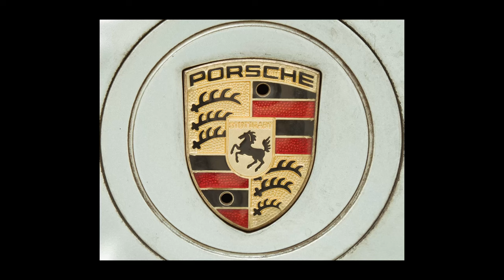CINEMATIC Video with FujiFilms CHEAPEST Lens? (XC 15-45mm)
Can you get great images without breaking the bank?  Today I test the capabilities of FujiFilm's budget-friendly XC 15-45mm f/3.5-5.6 OIS PZ lens in this short cinematic review

Camera Gear:
Main Camera
Wide Lens
Tele Lens
Drone (new version)
Mini Ballhead
Pro-Mist Filter
SD Cards

Everything Else:
FAV! Adapter and USB
New Ultralight Sleeping Bag
Water Filter